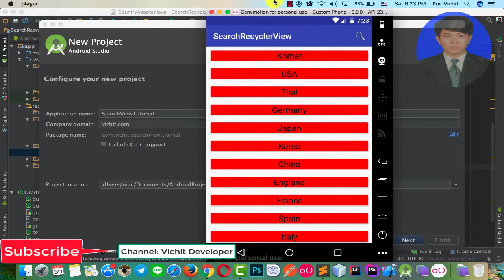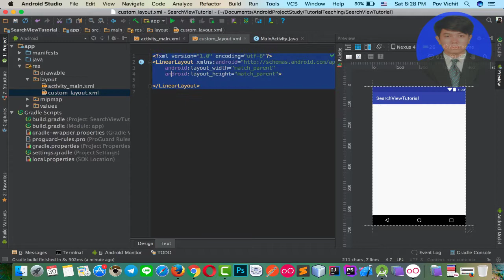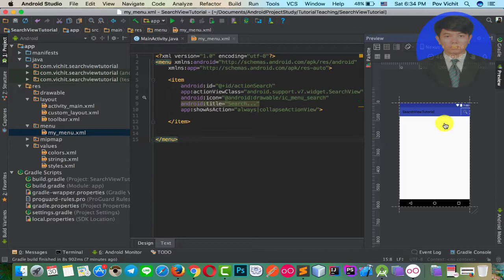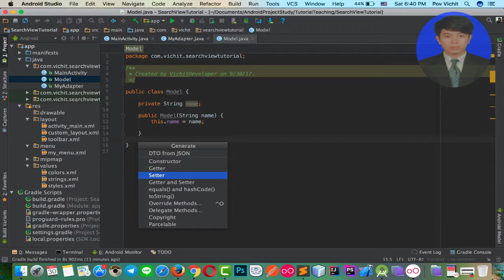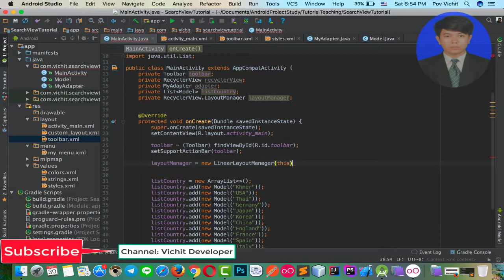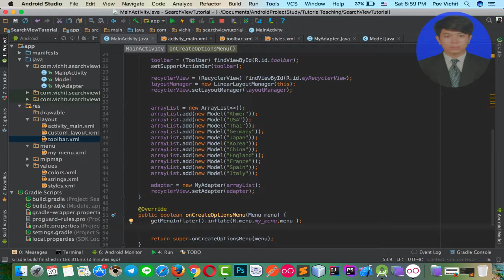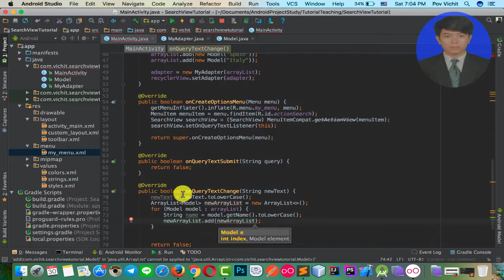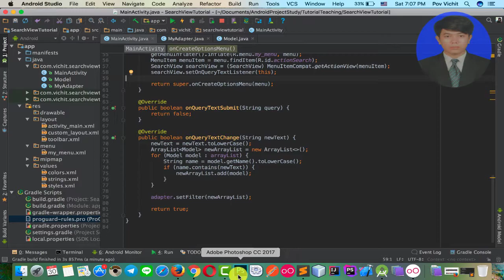Android Development Tutorial - Android Filter/Search RecyclerView Using SearchView